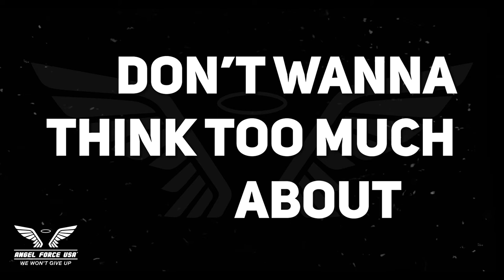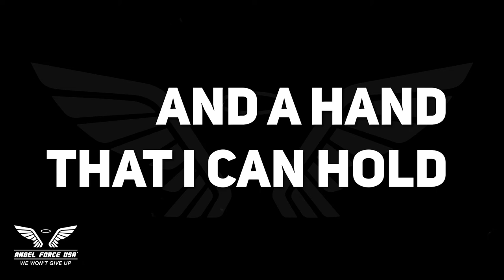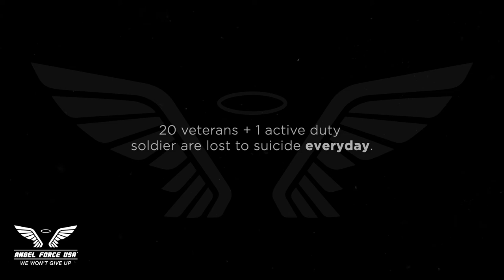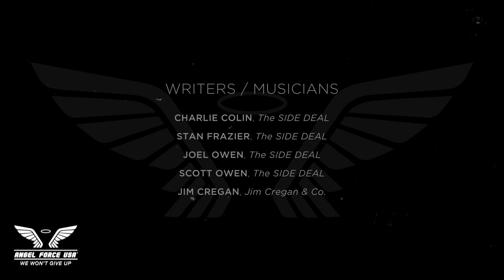The SIDE DEAL with Jim Cregan- "The One That Got Away" (Lyric Video)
Royalties Donated to Benefit Angel Force USA in the fight to combat Veterans Suicide.

A Note From the Writers:
“The idea behind this song is two-fold. On one hand, when you lose somebody to suicide they’re the one you lost and are the one that got away. You feel them slipping through your hand and you can’t save them. The other point of view is that you actually catch them before they fall and pull them to you. They’re the one that got away from the edge.”
-Jim Cregan

“To actually sit down to try to write a song with the heaviness of knowing that over 20 veterans a day commit suicide, is no easy task. We were introduced to Mr. Jim Cregan (Rod Stewart’s guitarist and co-writer) through Anne Hyde Dunsmore and spent the better part of three days trying to tackle such a delicate task. Mr. Cregan brought in an amazing beginning of the song and all of the members of The SIDE DEAL were honored to finish writing the song. Jim was absolutely delightful to work with and is a musical force. I have to say thinking back on the experience that it was one of the most meaningful cowrites any of us had ever done. This song has a special place in all of our hearts and if we can help even one person get through difficult times, then we have done what we set out to do. We’d love for you to send this song as a gift to every Veteran in your life to let them know that you are there for them and will never give up!”
-The SIDE DEAL